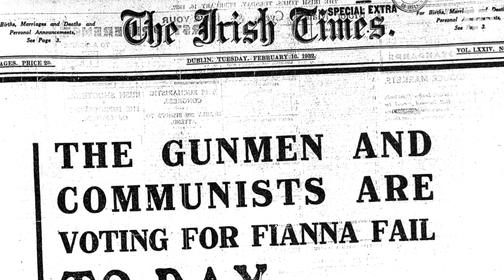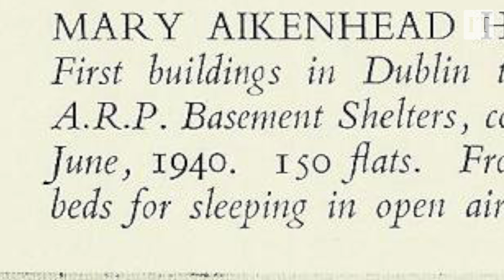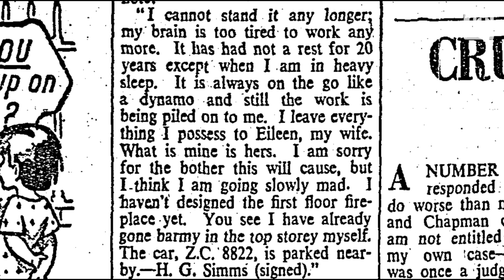Herbert Simms: The architect who changed the streets of Dublin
Herbert Simms is credited with designing 17,000 dwellings in Dublin and helping transform the city in the 1930s.  Video: Enda O'Dowd